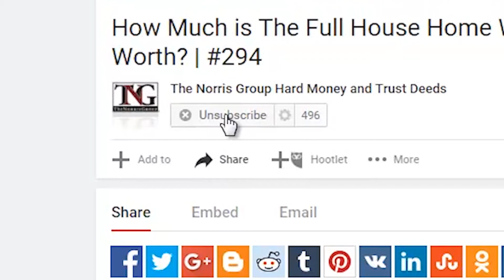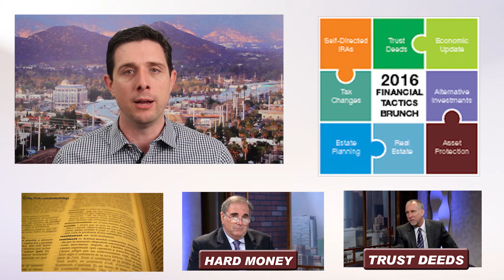Got Enough Space to Store That RV? #323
So what's the latest thing in the market that is in high demand?  Which cities got ranked as the most fun spots to live?  That and many more headlines in this week's real estate headline roundup. Hope to see you at one of our many upcoming events this year.